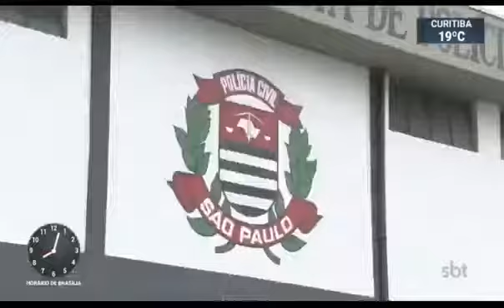Caso Daniela presa por engano do roubo da joalheria Poa SP perito judicial Ricardo Caires dos Santos